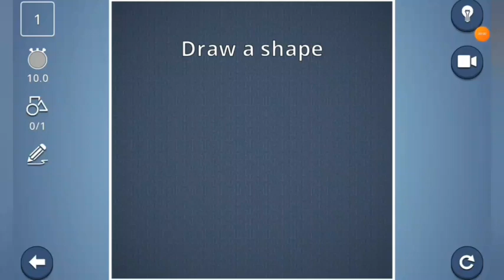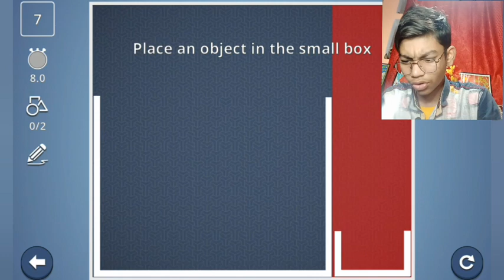BRAIN ON IT 😱 || *GAMING WITH FUN*